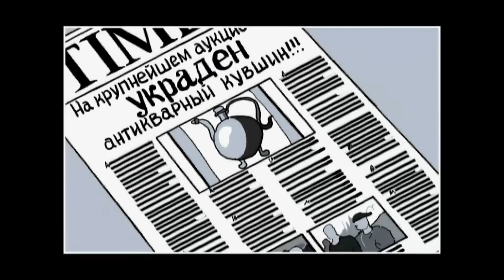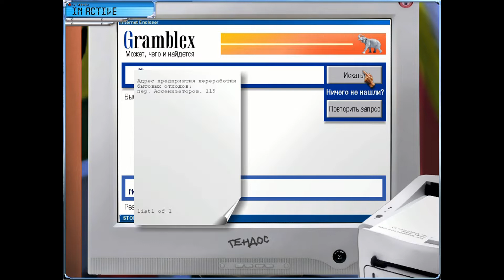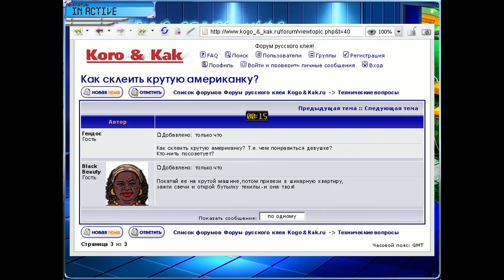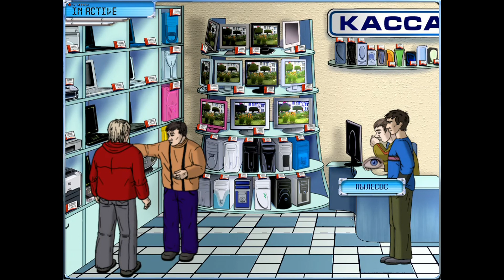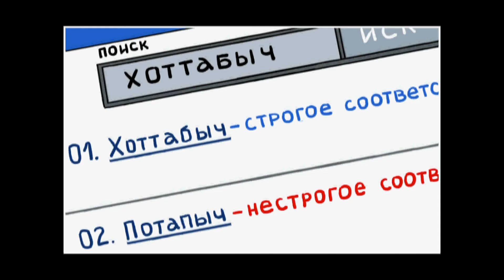Хоттабыч Прохождение за 50 Мин